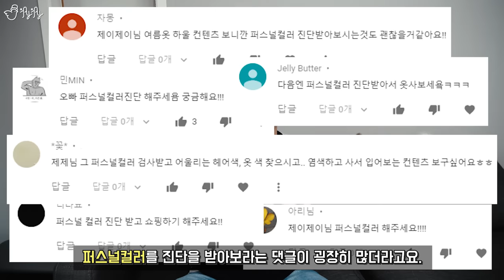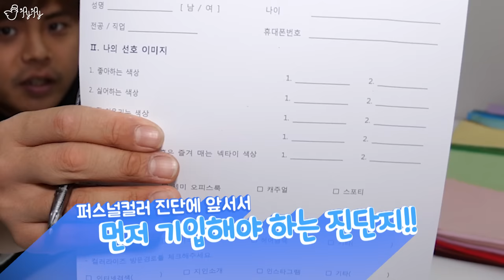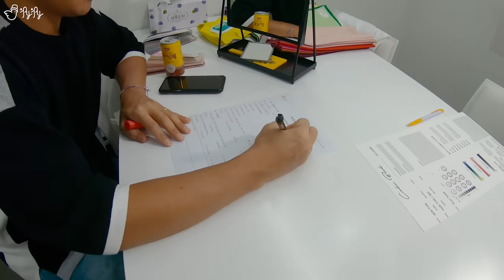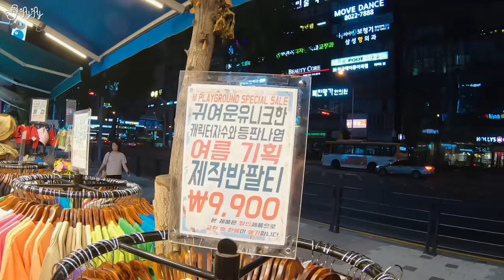퍼스널컬러 진단받고 왔습니다 [제이제이]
몇개월 전부터 여러분들께서 추천을 해주셨던 컨텐츠인데
이제서야 다녀왔습니다!!
사실 제게 맞는 컬러를 찾았다고 해도 앞으로 적극적으로
활용할 수 있을지는 모르겠지만...ㅋㅋㅋㅋㅋ
최대한으로다가 참고해서 의상을 구입해보도록 하겠습니당!ㅎㅎ
제가 퍼스널컬러 진단을 다 받아보리라고는...!!
다 여러분들 덕분입니다! 고맙습니다!!ㅎㅎ

[촬영,편집, 썸네일] 제이제이
[Camera] Lumix GH5S, Gopro Hero7